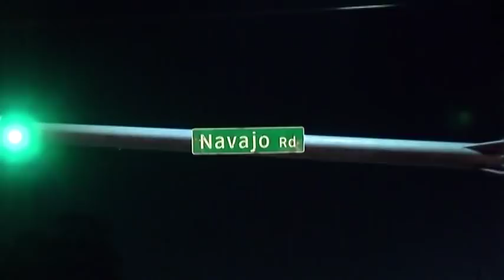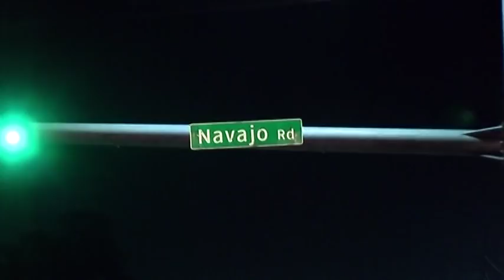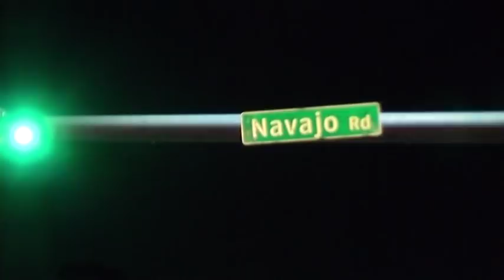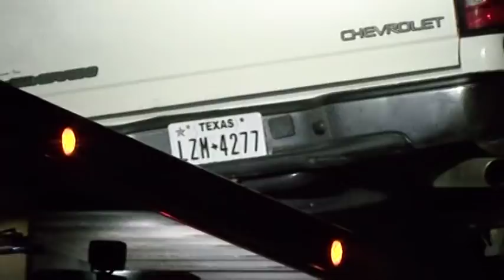061219 SH 105 WEST MCC HIT AND RUN FATAL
Just after 9 pm on Wednesday Conroe Police were called to a reported majot accident involving a motorcycle. They arrived to find a male down in the center of the eastbound lanes just west of the Navaho intersection. MCHD transported the victim to Conroe Regional Trauma Center where he was pronounced deceased. Conroe Police spent the next few hours investigating the crash. They learned a white pickup truck which was eastbound behind the motorcycle slammed into it and fled the scene. Just after 10 pm, a Montgomery County Sheriff's Deputy spotted the truck in a driveway on Cotton Drive just off Felder less than 10 minutes from the crash scene. The truck had no left front tire and gouges could be seen down the road he traveled. The driver was identified and taken to the hospital for a mandatory blood draw. He was then transported to the Montgomery County Jail, At this hour the Montgomery County District Attorneys are working on charging documents.